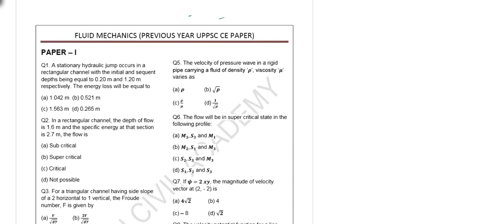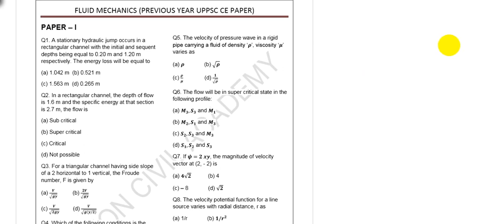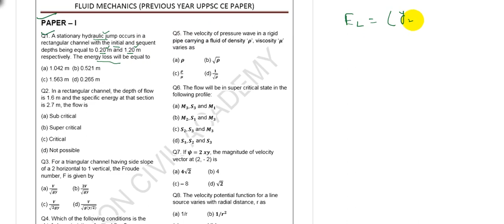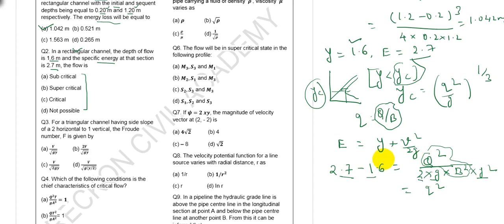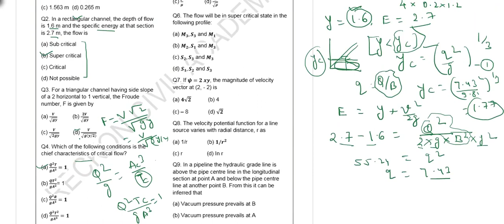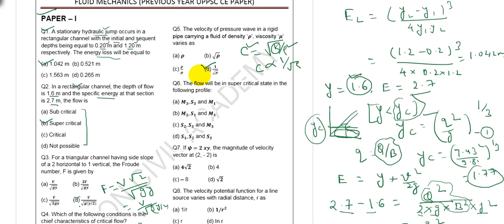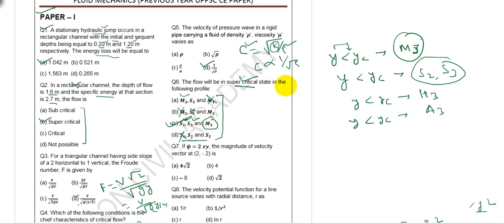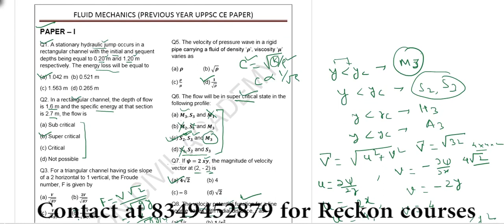SOLUTION VIDEO OF PREVIOUS PAPER UPPSC CIVIL ENGINEERING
In this video,  you will watch the solutions of previous paper of UPPSC Civil Engineering FM questions. You will also learn various fundamentals of Fluid Mechanics, basic concepts of flow. Vocabulary frequently used in fluid mechanics and it's concept.
Reckon Civil Academy announces a exclusive Capsule Course of 250 hours video lecture to crack UPPSC, A.En (Civil)